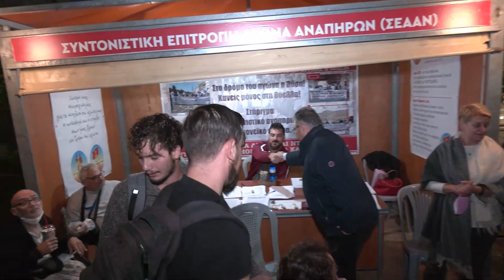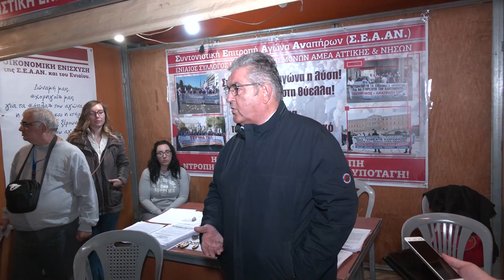Επίσκεψη του Δ. Κουτσούμπα στο περίπτερο της ΣΕΑΑΝ